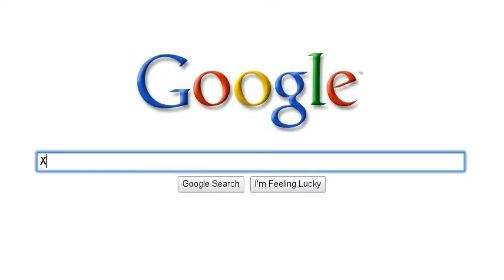PGV's search story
Enjoy and lurk